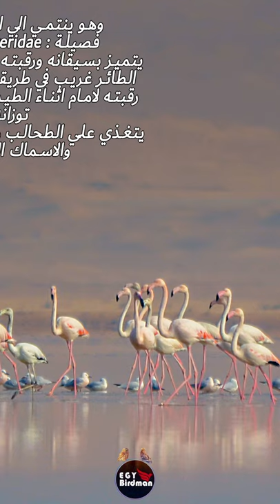The Greater Flamingo I Egypt Birds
EGY Birdman is a Channel Concerned about Birds And Wildlife Photography In Egypt
This Video about birds which I took photos of them in Cairo,
Sharm el-Sheikh,
El-fayoum,
El-qanater,
 Aswan &
More

The Greater Flamingo I النحام أو البشاروش